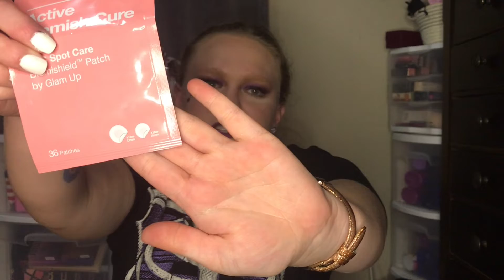September Empties 2021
Come check out what I finished in the month of September!

-Ipsy Glam Bag X August 2021
-September Ipsy Glam Bag Plus 2021
-My Colourpop order came in!